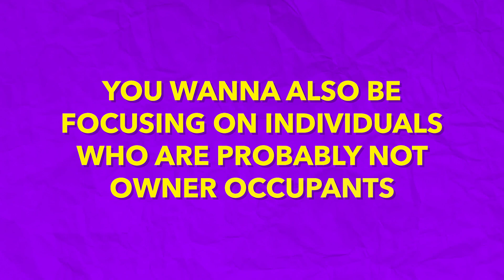🏠 DOMINATE Industrial Commercial Real Estate! (Full Tutorial)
DOMINATE The Industrial Commercial Real Estate Industry! (Full Tutorial) So many of you tell me that you specialize in industrial commercial real estate and want to know more about this asset class and how to dominate it. In this video, I put together a masterclass on industrial real estate.